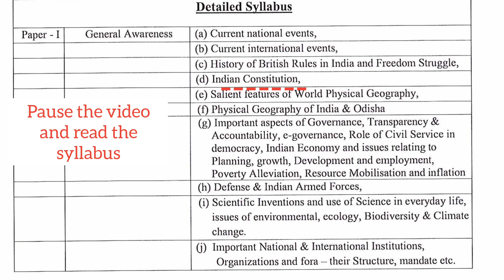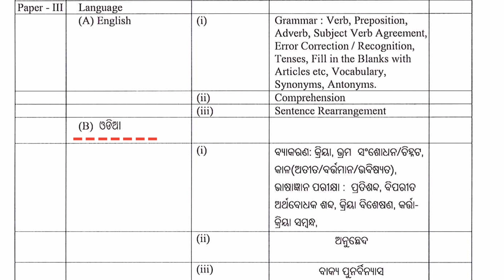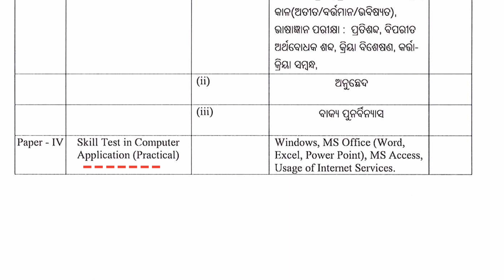OPSC ASO || EXAM PATTERN || SYLLABUS || STRATEGY || OPSC ASO SYLLABUS ANALYSIS || By Jiban sir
In this video, discussing about opsc aso strategy, syllabus analysis and exam pattern